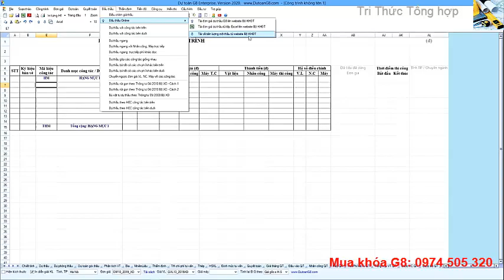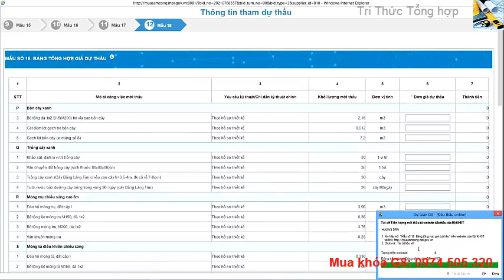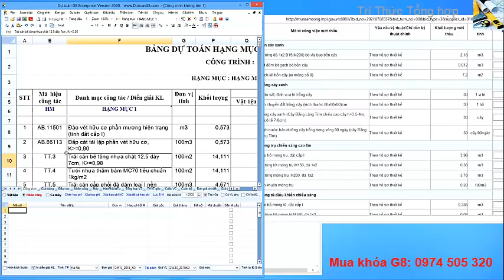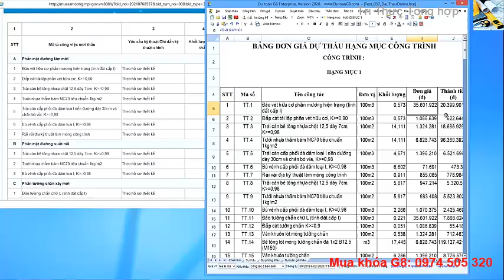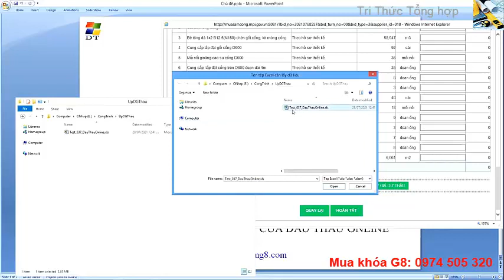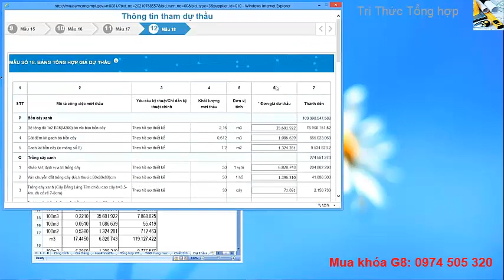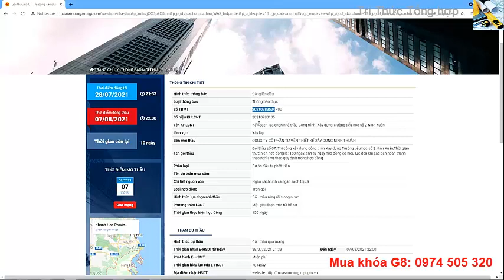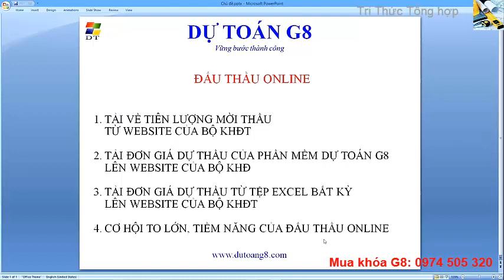Tải giá Dự thầu lên Website đấu thầu qua mạng CỰC NHANH - Tự động NHẬP đơn giá dự thầu lên webform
0:00 Giới thiệu nội dung video
1:53 Tải về tiên lượng mời thầu từ website của Bộ KHĐT
12:58 Tải đơn giá dự thầu của phần mềm Dự toán G8 lên website của Bộ KHĐT
20:37 Tải đơn giá dự thầu từ tệp Excel bất kỳ lên website của Bộ KHĐT
28:29 Cơ hội to lớn, tiềm năng của Đấu thầu online